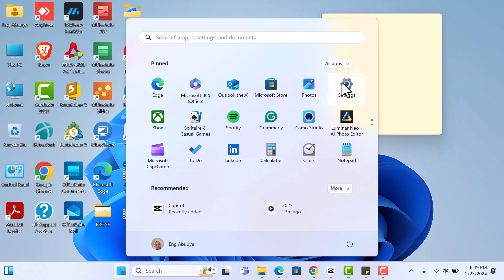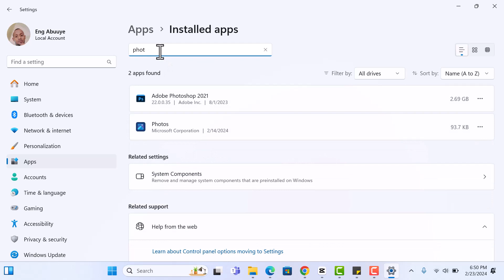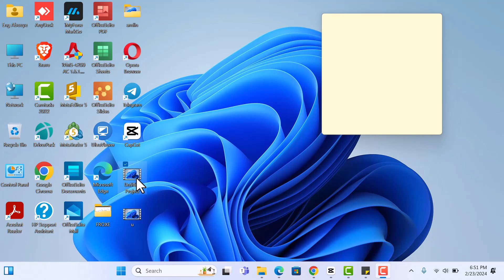class no registered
CONNECT WITH ENG AMIIN TECHNOLOGY
Eng Amiin Technology  Instagram
Eng Mohamed Amiin  Facebook page
Eng Amiin Technology Telegram Channel
Moha.amiin.7 Tiktok